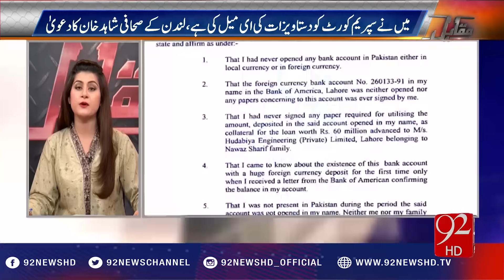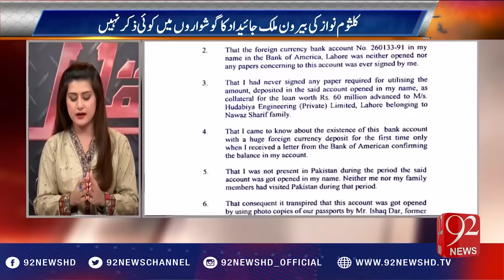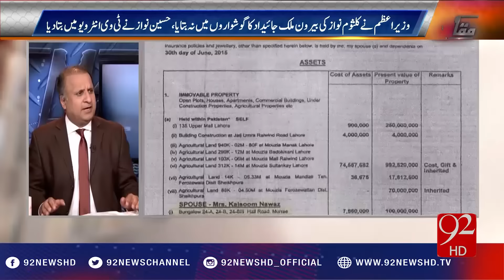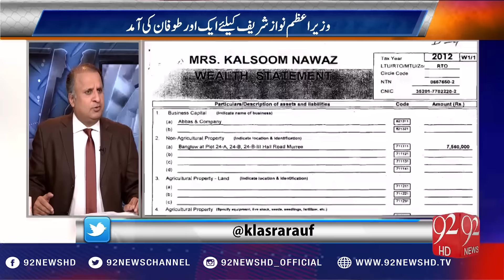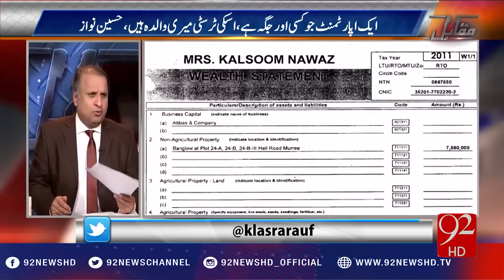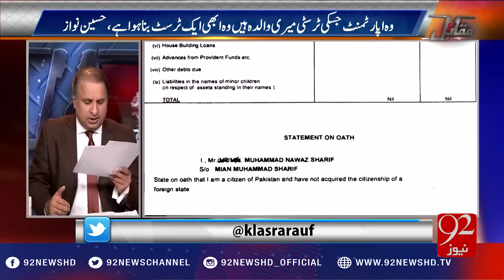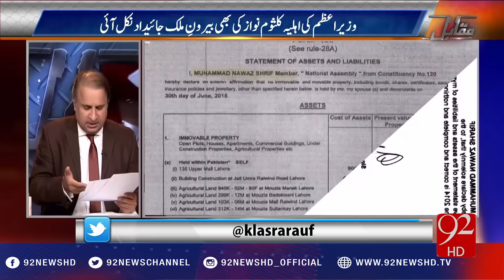Muqabil 29-11-2016 - 92NewsHD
Watch Complete Program Muqabil 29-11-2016 with Sarwat Valim, Rauf Klasra and Amir Mateen on 92NewsHD